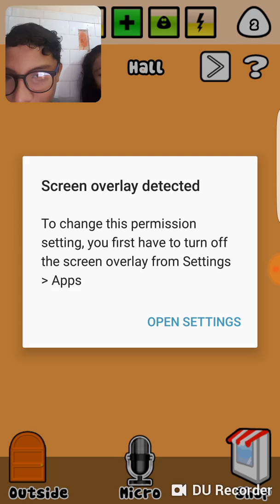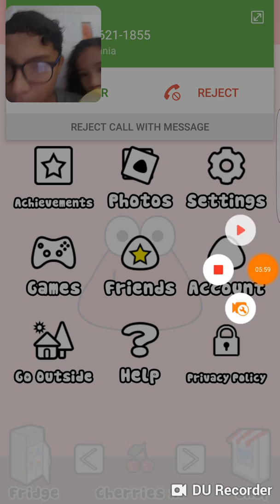Pou what yea